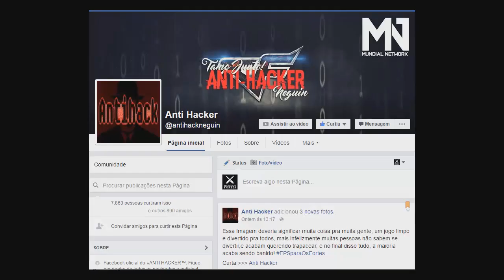Joguei contra o Super Man l Melhor partida do CrossFire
👉GamePlay jogando na Conta [MOD]Review

👉 LIKE E COMPARTILHE ✌

►Ajude o Canal a Crescer!!!

►Gravadores : Bandicam l ShadowPlay
►Editores :  Sony Vegas Pro l Camtasia Studios l Photoshop

👉CrossFire América Latina
👉[MOD]Review